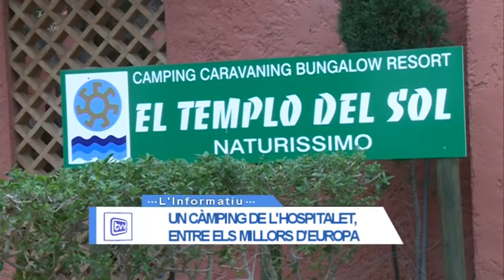Un càmping de l'Hospitalet entre els millors d'Europa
El càmping El Templo del Sol de l'Hospitalet de l'Infant ha rebut un any més el guardó de 'Best Camping 2016' juntament amb 18 establiments catalans, dels quals 8 són de la província de Tarragona.